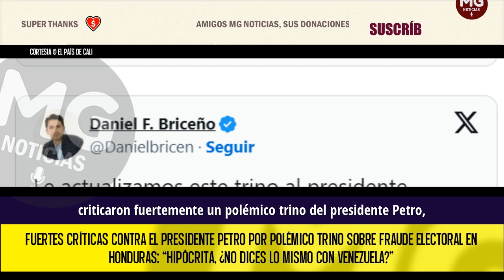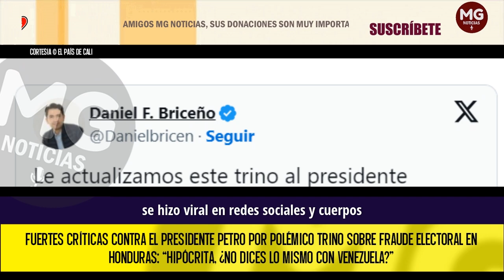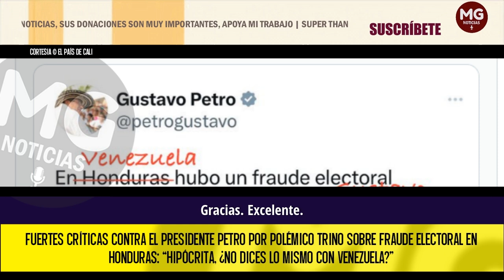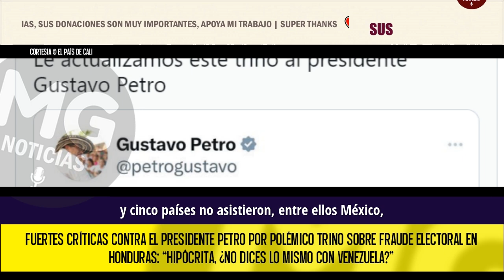¡HIPÓCRITA! 🔴 FUERTES CRÍTICAS CONTRA EL PRESIDENTE PETRO POR POLÉMICO TRINO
Fuertes críticas contra el presidente Petro por polémico trino sobre fraude electoral en Honduras: “Hipócrita, ¿no dices lo mismo con Venezuela?”
El mandatario colombiano recibió duros cuestionamientos en su contra por parte de líderes políticos e internautas.